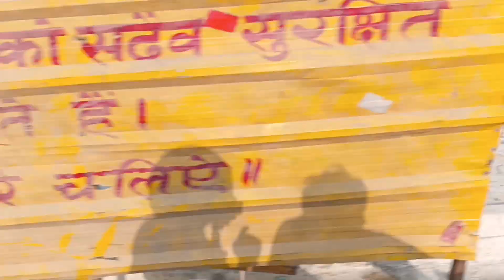Ram Path Marg New Update | Ram Path Marg Construction | Ram Path Marg Ayodhya | Ram Mandir Nirman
Ayodhya rampath marg new update/ayodhya construction video/Sahadatganj to rikabganj/रामपथ मार्ग
Ayodhya Bhakti Path Marg New Update | Bhakti Path Ayodhya Ram Mandir Marg Construction
Ayodhya rampath marg construction/अयोध्या दीपोत्सव 2023 की तैयारियां/ayodhya widening project/रामपथ/
Ayodhya Ram Path Marg | Ram Path Marg Construction Update | Ram Mandir Nirman ram path marg ayodhya
Ayodhya Ram Path New update | Ram Path wedining project | Rampath update | Ram mandir
Ayodhya rampath marg new update/ayodhya development project/रामपथ मार्ग/ayodhya ram mandir
Ayodhya construction video/ayodhya rampath marg/Rikabganj to Gudri bazar/ayodhya development project

ram path marg ayodhya
ram path marg
ram path marg construction
ram path marg chowrikaran
ayodhya ram path
ayodhya ram mandir marg nirman
ayodhya bhakti path marg
janmabhoomi path marg
ram mandir marg
ram path
ayodhya rampath marg
bhakti path marg ayodhya
ram path update
ram van gaman path
ram van gaman marg
ram path marg construction update
ram van gaman path ayodhya to lanka
ram van gaman path chhattisgarh
ayodhya development
ayodhya development project
ayodhya
ayodhya development video
ayodhya redevelopment
ayodhya city development
ayodhya road widening
ayodhya update
ayodhya railway station
ayodhya development latest update